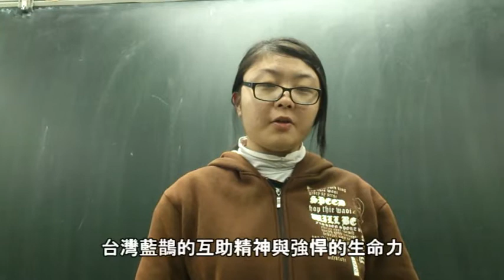2.創意組_08.設計群第三名_新北市立鶯歌高級工商職業學校_鵲躍藍彩